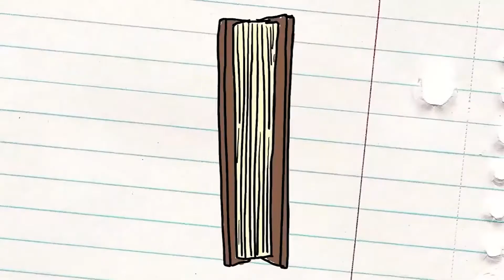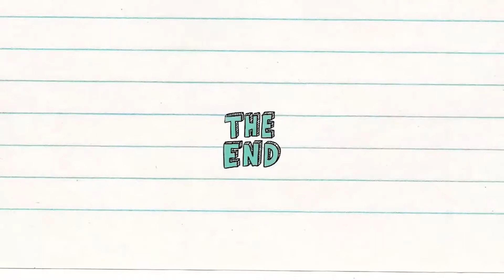Wildfire Online Episode 23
Welcome to this weeks episode of Wildfire Online. This is the last one for term 3,. Our awesome wildfire team will be taking the next three weeks off and will be back for term four on the 18th or October.